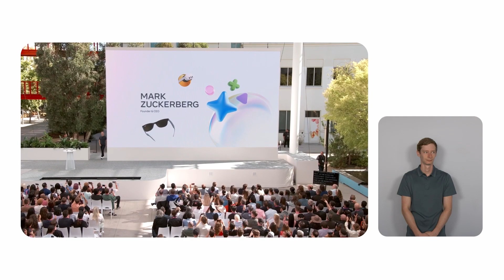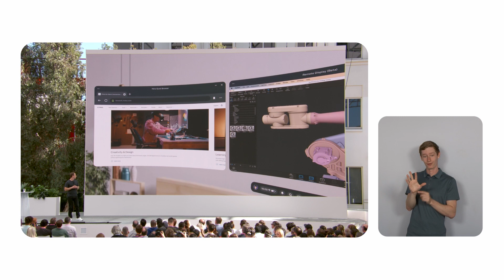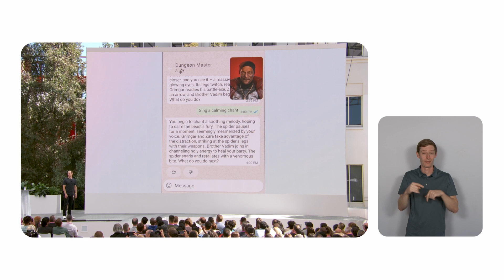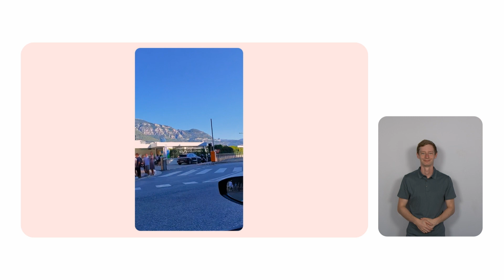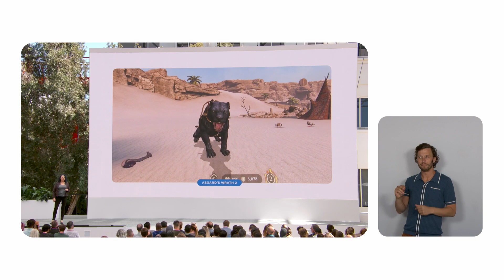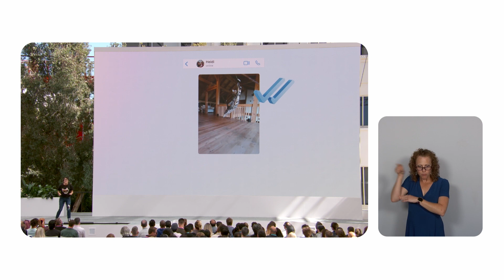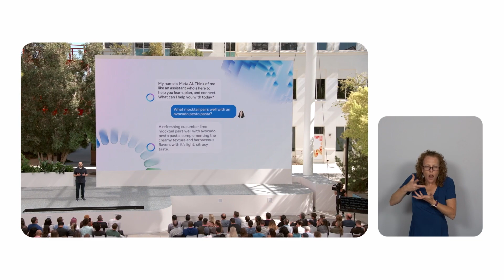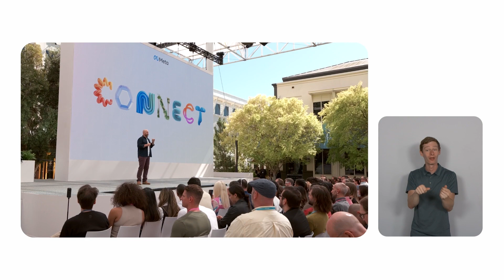Meta Connect Keynote 2023 - American Sign Language [ASL]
See how we’re bringing mixed reality to life, and catch the latest updates, announcements and key moments from Connect 2023.

0:00:00 Intro
0:00:53 Welcome
0:45:44 Quest 3
1:06:00 Ray Ban | Meta Smart Glasses
1:19:48 AI
1:33:38 Wrap-Up